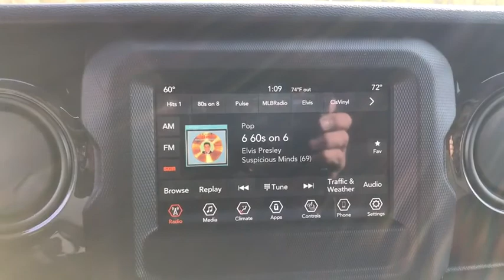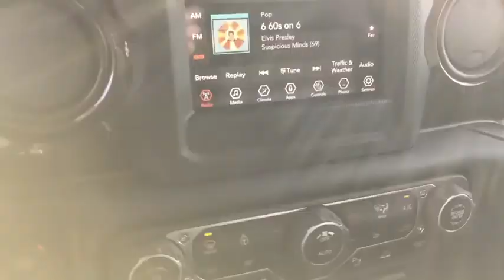2021 Jeep Wrangler Antioch, Gurnee, McHenry, Fox Lake, IL Kenosha WI 210098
Sarge Green Clearcoat New 2021 Jeep Wrangler available in Antioch, Illinois at Antioch Chrysler Dodge. Servicing the Gurnee, McHenry, Fox Lake, IL Kenosha WI area.   Used
2021 Jeep Wrangler Sport Altitude - Stock#: 210098 - VIN#: 1C4HJXDNXMW537539

Recent Arrival! 2021 Jeep Wrangler Unlimited Sport ABS brakes, Compass, Electronic Stability Control, Low tire pressure warning, ParkView Rear Back-Up Camera, Traction control.We make it easy !!! We are excited to offer you great quality vehicle at a competitive and affordable price. We offer new, used and cerified Chrysler, Dodge, Jeep and RAM vehicles. Come visit Wrangler headquarters! We also carry an extensive selection of used cars, trucks and SUVs by other manufacturers. Our experienced and certified sales staff can point you in the right direction based on your individual vehicle needs. We also offer competitive financing, top tier service and a fully stocked inventory of Chrysler, Dodge and Jeep automotive parts.Here at Antioch Chrysler Dodge Jeep, our motto is  Nobody sells vehicles for less and we stand by that.
ADVANCED SAFETY GROUP -inc: Advanced Brake Assist Auto High Beam Headlamp Control Full Speed Forward Collision Warning Plus,BLACK CLOTH LOW-BACK BUCKET SEATS,ENGINE: 2.0L I4 DOHC DI TURBO W/ESS,ALPINE PREMIUM AUDIO SYSTEM,SIRIUSXM SATELLITE RADIO -inc: SiriusXM Radio Service For More Info Call 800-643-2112,2.72:1 SELEC-TRAC FULL TIME 4WD SYSTEM,LED HEADLAMP & FOG LAMP GROUP -inc: Front LED Fog Lamps LED Premium Reflector Headlamps,TRANSMISSION: 8-SPEED AUTOMATIC (850RE),RADIO: UCONNECT 4 W/7 DISPLAY,MOPAR ALL-WEATHER FLOOR MATS,MANUFACTURER'S STATEMENT OF ORIGIN,3.45 REAR AXLE RATIO (STD),TECHNOLOGY GROUP -inc: Google Android Auto Selectable Tire Fill Alert SiriusXM Satellite Radio SiriusXM Radio Service For More Info Call USB Host Flip Integrated Center Stack Radio Air Conditioning w/Auto Temp Control GPS Antenna Input Cluster 7.0 TFT Color Display 7.0 Touchscreen Display Radio: Uconnect 4 w/7 Display Apple CarPlay Air Filtering,QUICK ORDER PACKAGE 22L ALTITUDE -inc: Engine: 2.0L I4 DOHC DI Turbo w/ESS Transmission: 8-Speed Automatic (850RE) Speed Sensitive Power Locks Freedom Panel Storage Bag Rear Window Defroster Rear Window Wiper/Washer No Soft Top Anti-Lock 4-Wheel Disc HD Brakes Automatic Headlamps Leather Wrapped Steering Wheel Altitude Package Black Trail Rated Badge Front 1-Touch Down Power Windows Body Color Grille w/Gloss Black Power Heated Mirrors Wrangler Decal Black Interior Accents Wizard Black Instrument Panel Bezels Matte Black Jeep Badge Security Alarm Remote Keyless Entry Sun Visors w/Illuminated Vanity Mirrors,SIDE STEPS,COLD WEATHER GROUP -inc: Heated Steering Wheel Heated Front Seats,MOPAR HINGE-GATE REINFORCEMENT,TRAILER TOW & HD ELECTRICAL GROUP -inc: Class II Receiver Hitch 700 Amp Maintenance Free Battery 7 & 4 Pin Wiring Harness 240 Amp Alternator Auxiliary Switches,SAFETY GROUP -inc: ParkSense Rear Park Assist System Blind Spot & Cross Path Detection LED Taillamps Injection Molded Black Rear Bumper,SARGE GREEN CLEARCOAT,CONVENIENCE GROUP -inc: Universal Garage Door Opener,ANTI-SPIN DIFFERENTIAL REAR AXLE,GVWR: 5 400 LBS (STD),Four Wheel Drive,Power Steering,Brake Assist,Brake Actuated Limited Slip Differential,Aluminum Wheels,Tires - Front All-Terrain,Tires - Rear All-Terrain,Conventional Spare Tire,Rear Defrost,Targa Roof,Convertible Hardtop,Tow Hooks,Tow Hooks,Intermittent Wipers,Variable Speed Intermittent Wipers,Privacy Glass,Rollover Protection Bars,Fog Lamps,AM/FM Stereo,Bluetooth Connection,MP3 Player,Steering Wheel Audio Controls,Auxiliary Audio Input,Driver Adjustable Lumbar,Driver Adjustable Lumbar,Pass-Through Rear Seat,Rear Bench Seat,Adjustable Steering Wheel,Trip Computer,Keyless Start,Cruise Control,A/C,Cloth Seats,Bucket Seats,Floor Mats,Trip Computer,Engine Immobilizer,Traction Control,Stability Control,Traction Control,Front Side Air Bag,Tire Pressure Monitor,Driver Air Bag,Passenger Air Bag,Passenger Air Bag Sensor,Child Safety Locks,Back-Up Camera